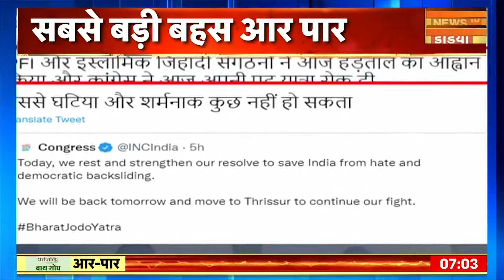Congress News : नया कांग्रेस अध्यक्ष कांग्रेस की मौजूदा समस्या का निदान कर पाएगा, देखिए विश्लेषण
Congress News : इस बार कांग्रेस का नया अध्यक्ष परिवार से नहीं होगा? ये सबसे बड़ी खबर फिलहाल हलचल मचा रही है। लेकिन सवाल ये है कि नया कांग्रेस अध्यक्ष कांग्रेस की मौजूदा समस्या का निदान कर पाएगा, देखिए विश्लेषण।